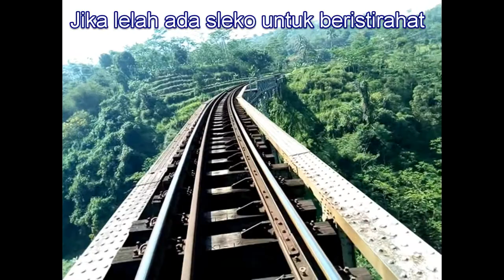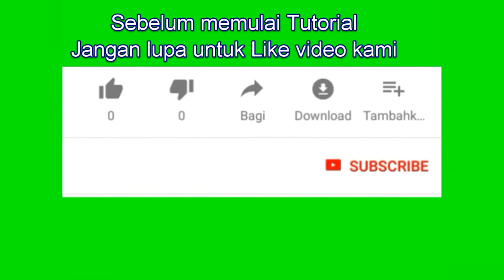BERANI COBA ? nyebrang jembatan cipada panjang 120 meter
nyebrang jembatan kereta api jembatan cipada